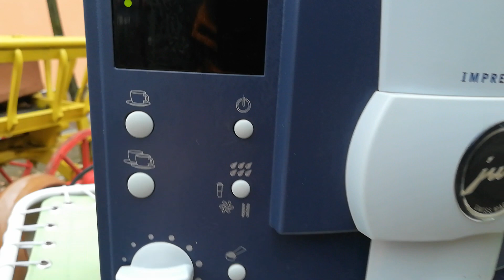JURA IMPRESSA E40